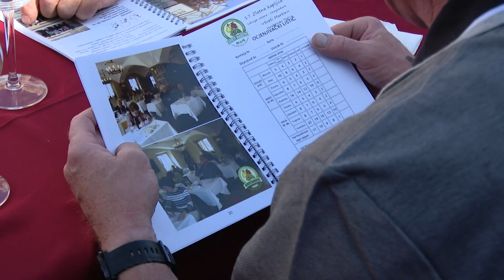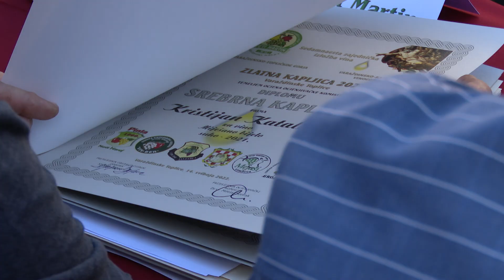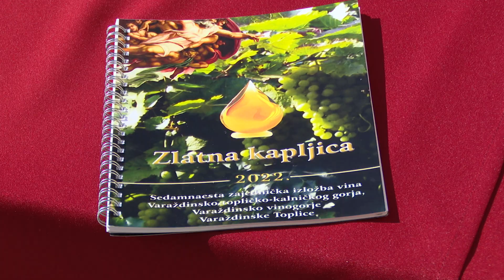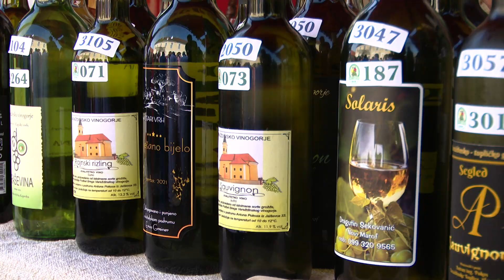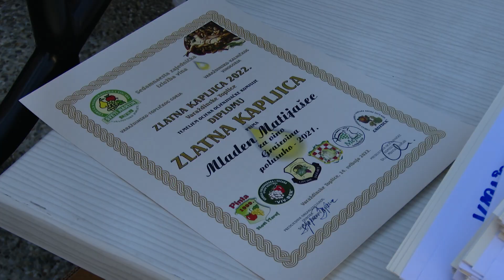Gotovo 400 uzoraka vina na 17. zajedničkoj izložbi vina Zlatna kapljica 2022.